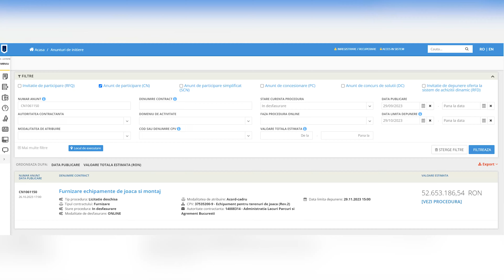Scandal în București: Primăria plătește 10 milioane de euro pentru locuri de joacă în parcuri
Primăria Capitalei vrea să semneze un contract de zece milioane de lei pentru furnizarea, montarea și mentenanța a 30 de locuri de joacă. Durata contractului licitat de Administrația Lacuri, Parcuri și Agrement din București este de 24 de luni.
În total, cele peste 10 milioane de euro urmează să fie cheltuite pentru un maxim de 380 de echipamente care vor distra copiii. Toate cele 30 de locuri de joacă vor fi amplasate în opt parcuri din centrul capitalei.
Prețul contează numai în proporție de 75 de procente la licitația organizată de ALPAB. Un bonus de 15 la sută este adus de garanția suplimentară, iar câștigătorul va fi decis de condiția existentă în toate licitațiile suspecte: Ofertanții trebuie să demonstreze o metodologie adecvată de lucru.
Comisia de licitație va decide dacă metodologia este adecvată sau nu, așa că multe companii vor fi speriate de această condiție.
Administrația Lacuri, Parcuri și Agrement este condusă de Simona Corina Bega, un fost speaker motivațional  care înainte de a se angaja la stat s-a ocupat de o firmă de apartament care nu a depășit în ultimii șapte ani un rulaj de 10 mii de euro pe an. Femeia trebuie să gestioneze bugetul de peste 10 milioane de euro al instituției care administrează cele mai mari parcuri din București.